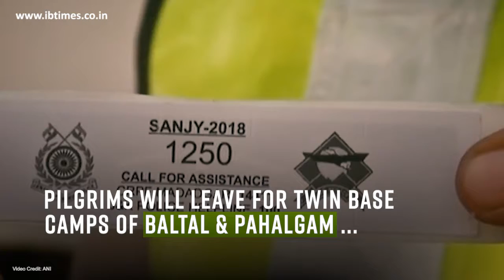Amarnath Yatra to kickstart today amid tight security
The first batch of pilgrims for the annual Amarnath Yatra will leave from Jammu’s base camp today amid tightened security.